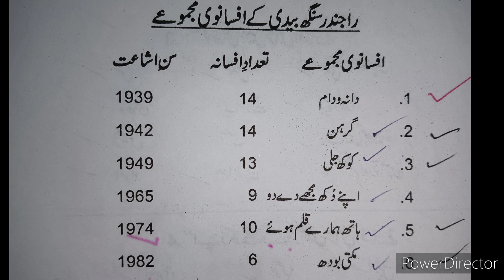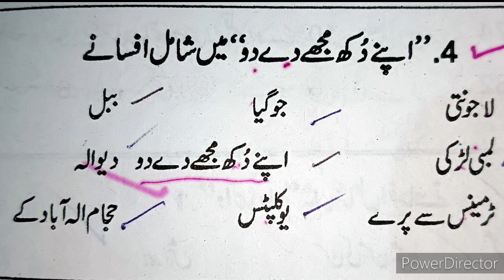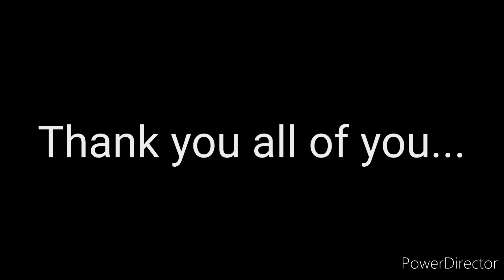Full Story | Rajinder Singh Bedi | How to Write Apne Dukh Mujhe Dedo Afsana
Urdu Tanqeed

Urdu Related All Information...

All Urdu Competitive Exams Preparation
Joining Class through (Google Meet App)

For more Information about this book Download pdf.

Book Order Karne Ke liye what's app no.par contact karen.8477965321

follow karen intagram par-